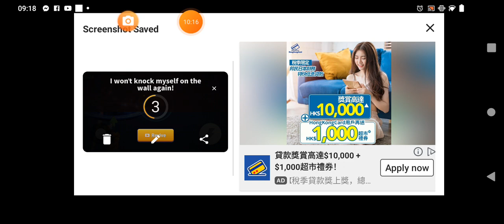FOR YOU , A THOUSAND TIMES OVER KITE BOY AT MERGE SNAKE 🐍